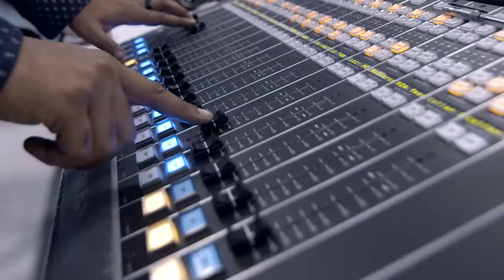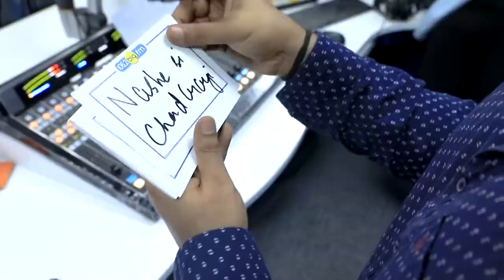এই ভিডিও টি দে দেখলে বুঝবেন না দেখলে মিস